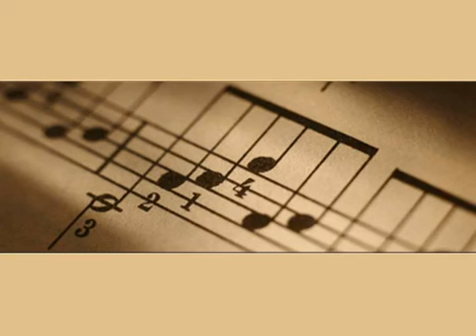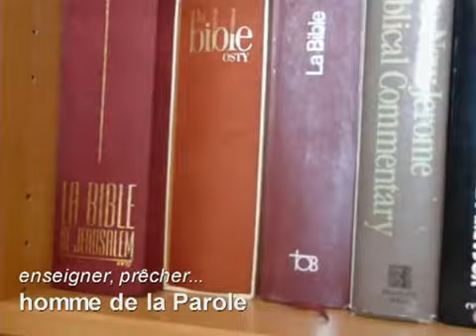Être prêtre, qu'est ce ?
Pour l'année sacerdotale (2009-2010) des interviews d'enfants et de prêtres